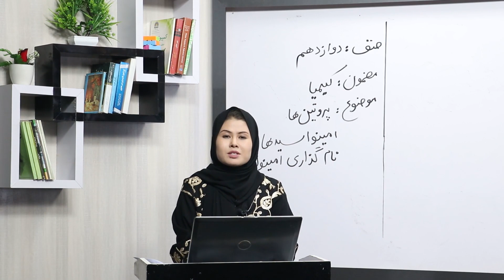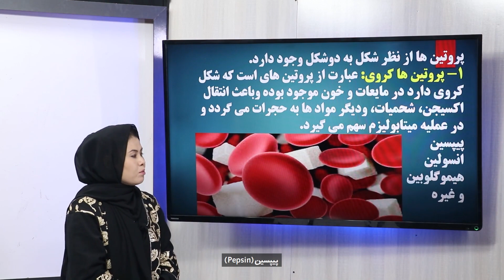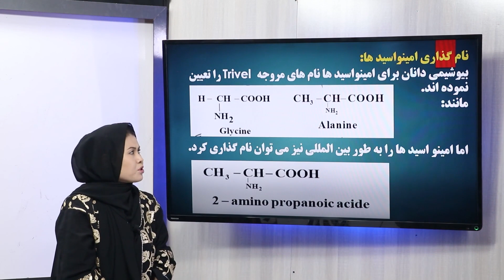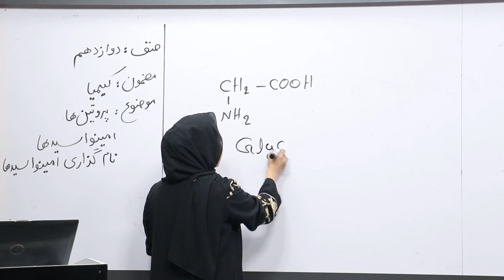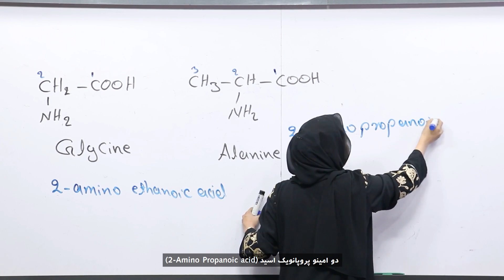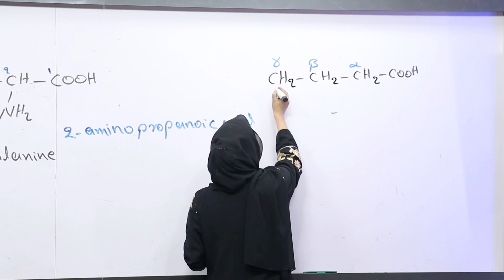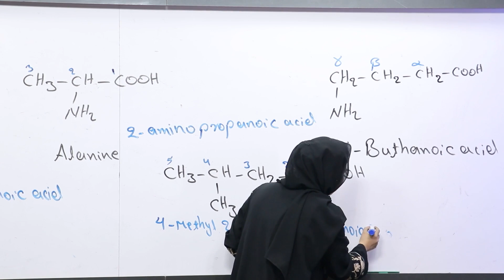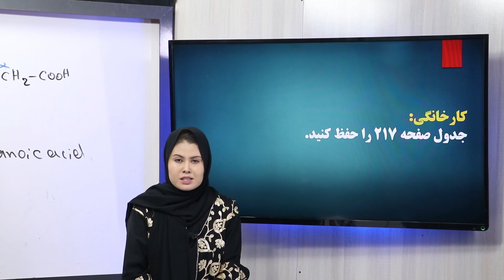82 صنف دوازدهم مضمون کیمیا پروتین ها امینواسیدها نامگذاری امینواسیدها